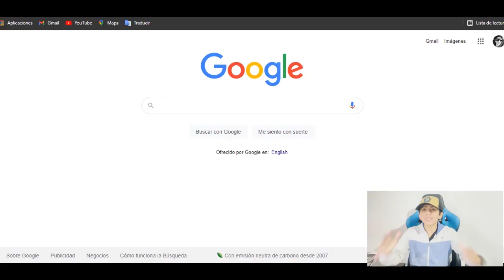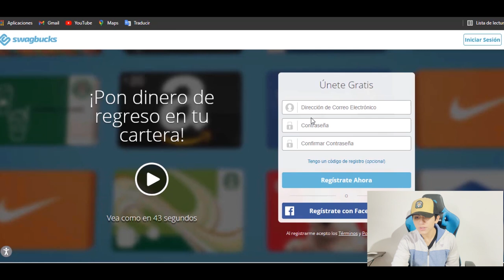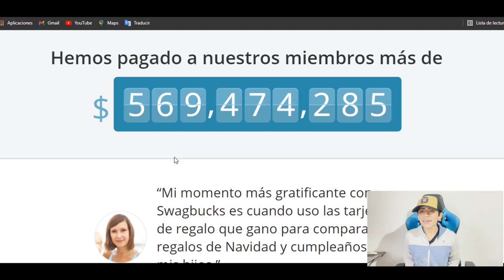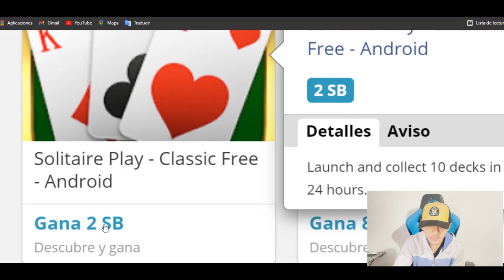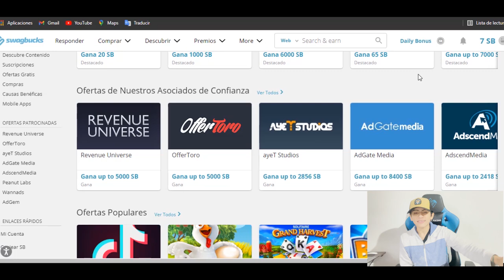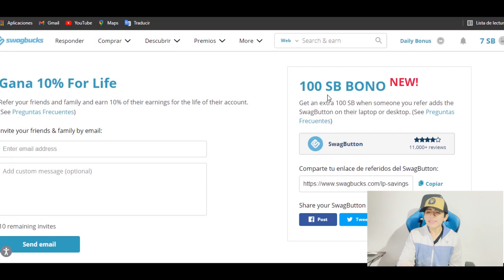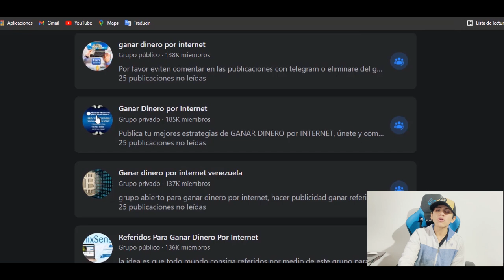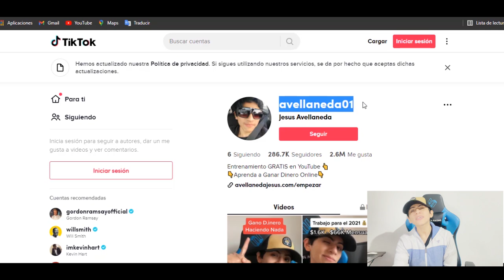Gana $ 575 Hoy JUGANDO VIDEOJUEGOS - Ganar dinero por internet - Jesus Avellaneda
$ 80 cada vez que use su teléfono (TARJETAS DE REGALO DE AMAZON GRATIS ) Ganar dinero por internet

TITULO DEL VIDEO: Gana $ 575 Hoy JUGANDO VIDEOJUEGOS - Ganar dinero por internet - Jesus Avellaneda